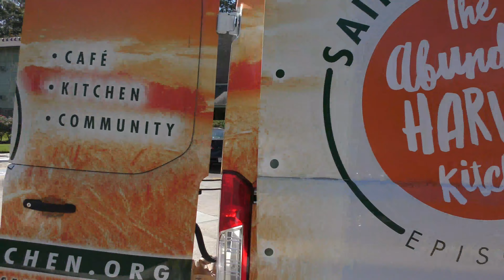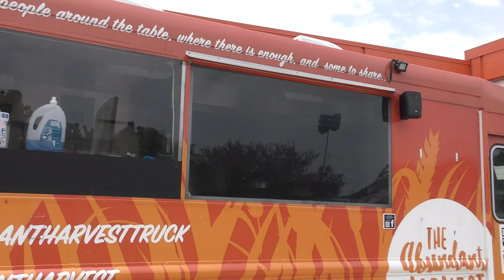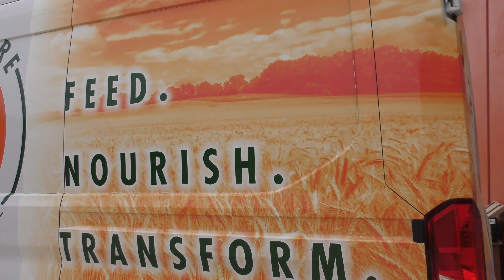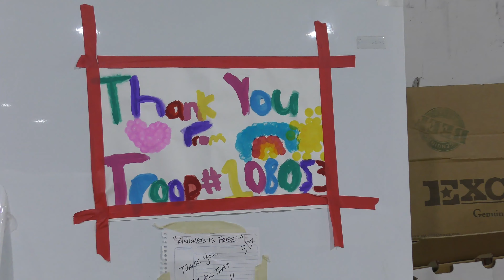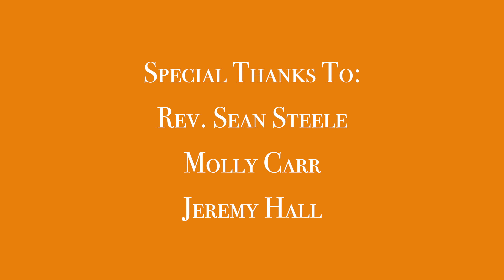The Abundant Harvest Documentary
For Saint Isidore and The Abundant Harvest Program.